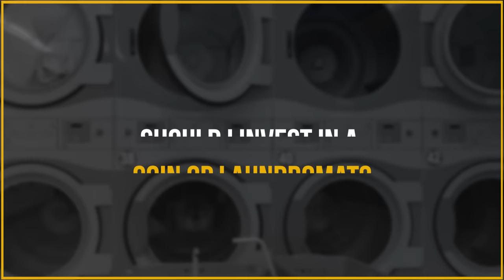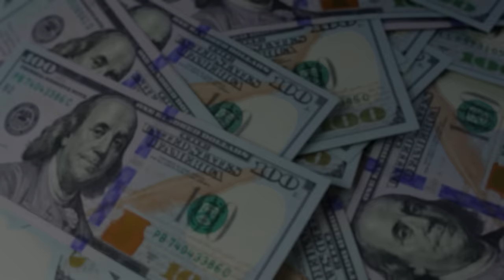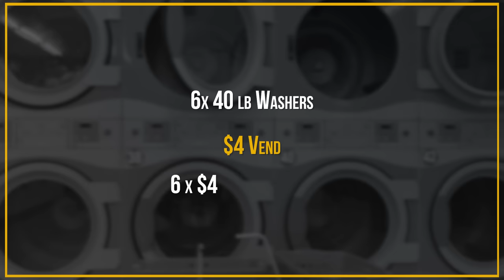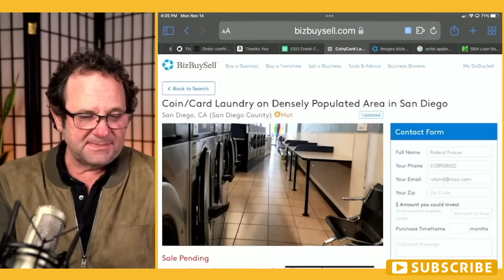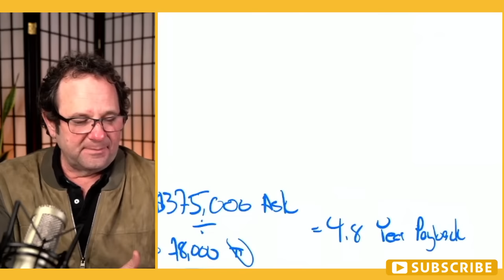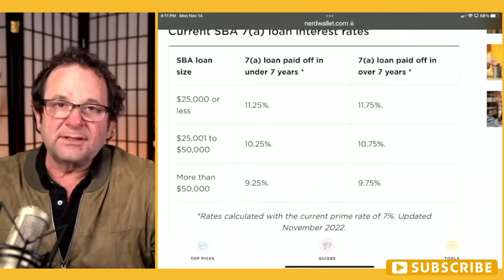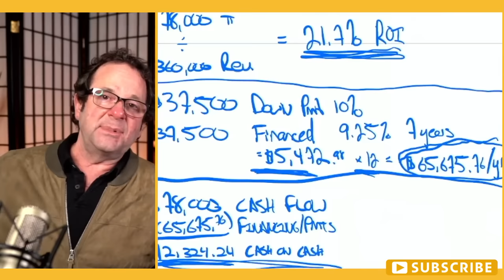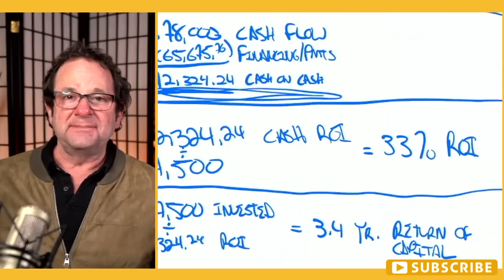Should I Invest In A Coin Op Laundromat?! 🤔🤔🤔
Roland Frasier talks about what to expect when acquiring a coin-op laundromat, the average ROI, the resources and cost, the ideal customer, how to look for the best laundromat deals, and why some laundromats fail.

There are 35,000 laundromats in the United States, generating $5 billion in combined income. The average expected ROI is 20-35%. Most laundromats open for long hours, while others have 24/7 models, and 70% have two or fewer employees. Thirty-six percent consider laundromat ownership as a part-time job. The investment cost ranges from $100,000 to $300,000 and requires at least 40 washers and dryers. Your customer base is low-income women renters living within a mile with a $28,000 average income, with 90% of patrons becoming repeat customers. An average laundromat makes $450-500 a day.

Measure KPIs by gathering the number of machines, computing the number of turns based on size, location, and customer use, and calculating the total revenue. You can raise more income by adopting a 24-hour model, whether daily or just on weekends, and putting up ATMs or vending machines. Laundromats may fail due to poor management and underoptimization. However, laundromats still have high success rates, and acquiring more than one can add up. The biggest challenge is scaling the business into big money.

Listen to Roland Frasier - Should I Invest in a Coin Op Laundromat? ▶️

Key Points:
01:28 Key data on laundromats
02:39 What the ROI looks like
03:21 Typical laundromat size and hours
04:08 Is it passive income?
04:55 Investment cost
05:45 Ideal customer base
07:28 Average income
08:03 Measuring KPIs
13:54 How to increase earnings
14:34 Why some laundromats underperform
16:04 Choosing a laundromat for investment
28:34 Pros and cons of laundromats